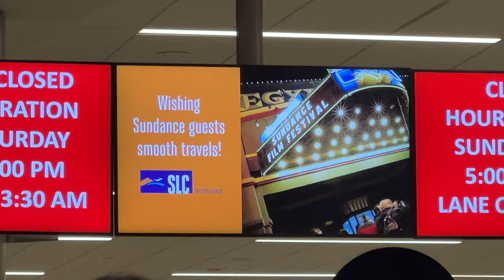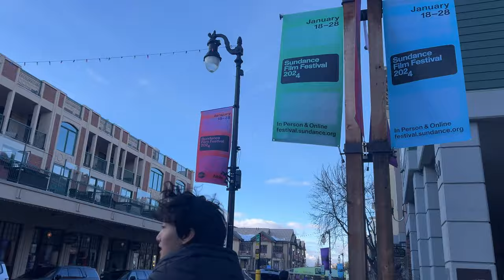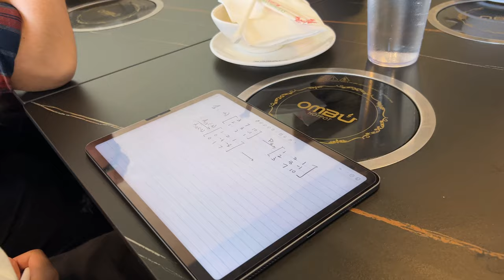What Sundance Film Festival Is Like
Wonder what its like to travel and attend the world's largest independent film festival? Today I take you guys with me all the way to Park City Utah, where my film school classmates and I explore and experience the prestigious Sundance Film Festival.